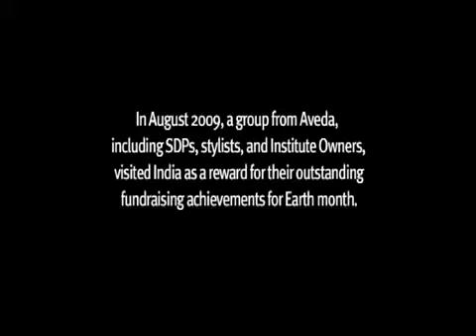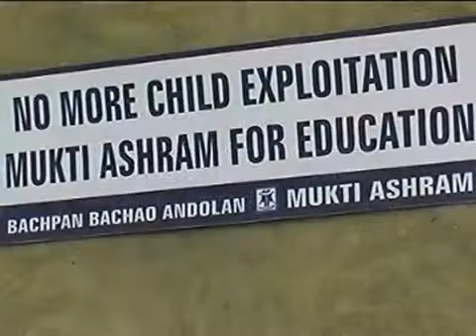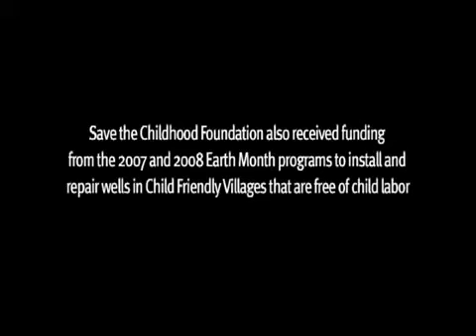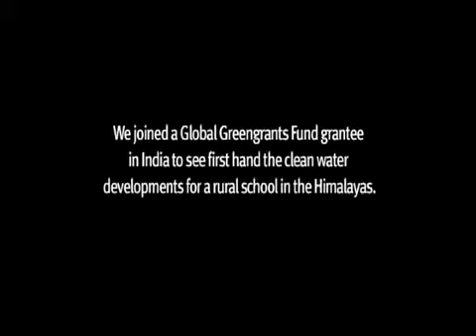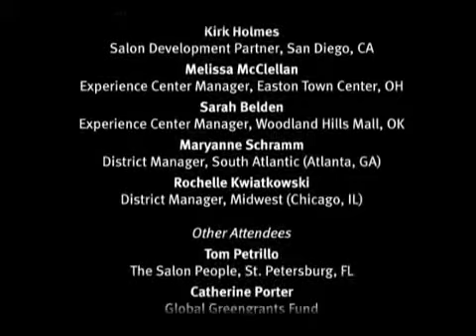Aveda Earth Month Inspiration India Visit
Deze video laat het bezoek aan van het Aveda team zien aan India voor Earth Month 2010